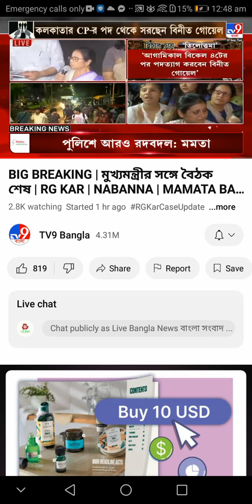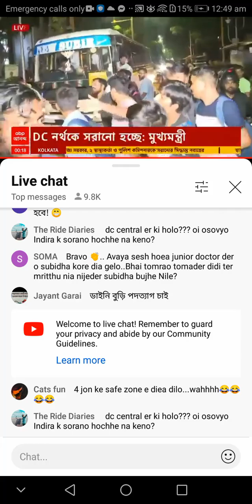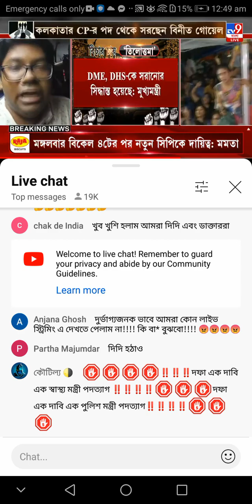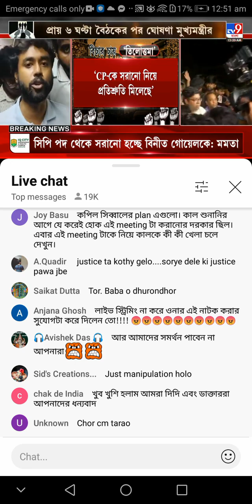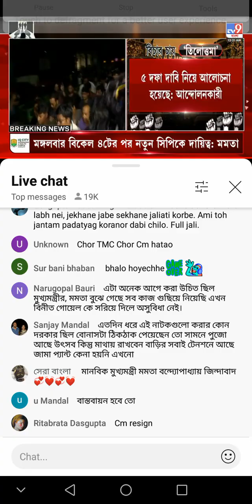ডাক্তারদের বেশীরভাগ দাবী মেনে নিলেন মমতা